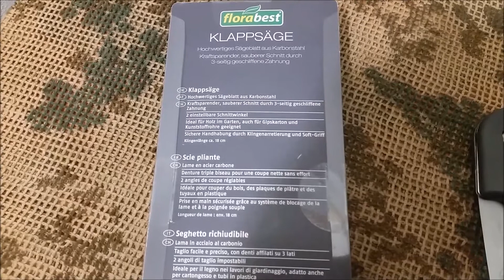Unboxing Lidl Florabest Klappsäge - NEU versus ALT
Hier hatte ich die alte Klappsäge bereits vorgestellt, im Vergleich zu der Tajima G-Saw 240:

Habt Ihr eine der Sägen? Was ist Eure Meinung? Ich freue mich auf Eure Kommentare!